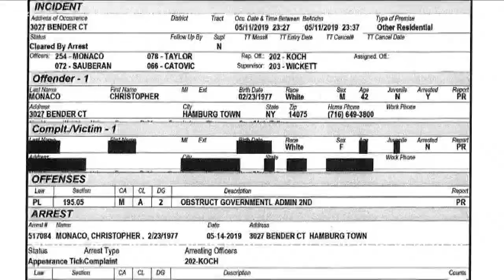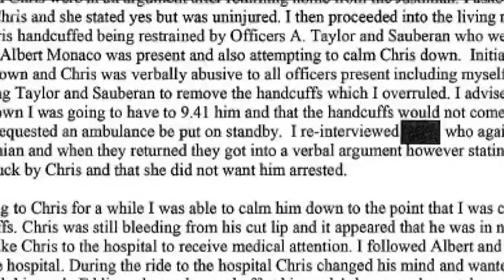Police Report Released On Hamburg Captain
But what we do have now -- is this police report -- detailing his arrest exactly one month ago -- on May 12.